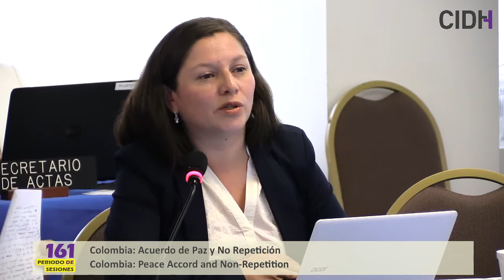Colombia: Acuerdo de Paz y No Repetición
En la audiencia Garantías de no repetición en el Acuerdo de Paz las organizaciones se refirieron al derecho de las víctimas y de la sociedad a que se establezcan medidas estructurales que permitan prevenir la comisión de nuevos crímenes.  Consideraron que los factores que inciden en la falta de garantías de no repetición en el Acuerdo de Paz son la persistencia del paramilitarismo y la necesidad de una reforma a la política de seguridad con un enfoque más civilista y no militarista, así como de depuración de los funcionarios públicos comprometidos con violaciones de derechos humanos, paramilitarismo y corrupción.  Indicaron que el efectivo desmonte del paramilitarismo empieza por el reconocimiento del Estado de su existencia.  El Estado señaló que la primera garantía de no repetición es la paz y que actualmente Colombia cuenta con la tasa más baja de homicidios de los últimos 41 años.  Indicó que la presencia del Ejército en los territorios es fundamental y se refirió a los resultados de los procesos de Justicia y Paz.  La Comisión reiteró que la lucha contra la impunidad es una medida importante para la no repetición y le dará seguimiento en el contexto de la implementación del Acuerdo de Paz.

Colombia: Peace Accord and Non-Repetition

In this hearing, on “Guarantees of Non-Repetition in the Peace Accord in Colombia,” the participating organizations referred to the rights of victims and society to ensure that structural measures are established to prevent new crimes from being committed. They said that the factors that undermine the effectiveness of non-repetition guarantees in the peace agreement are the continued existence of paramilitarism and the need for security policy reform with a focus that is more civilian and less militaristic. They also talked about the need to purge public officials who have been compromised by human rights violations, paramilitarism, and corruption. They indicated that the effective dismantling of paramilitarism begins with the State’s recognition of its existence. The State noted that the first guarantee of non-repetition is peace, and said that Colombia currently has its lowest homicide rate in 41 years. It indicated that the presence of the Army in the territories is essential, and referred to the results of the justice and peace process. The Commission reiterated that the fight against impunity is an important measure to ensure non-repetition, and said it will follow the situation in the context of the peace accord.